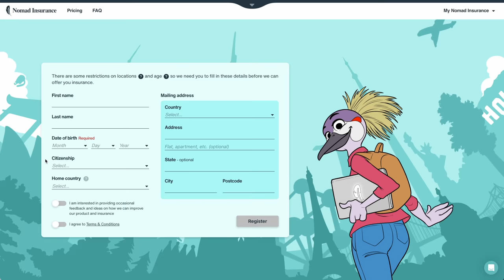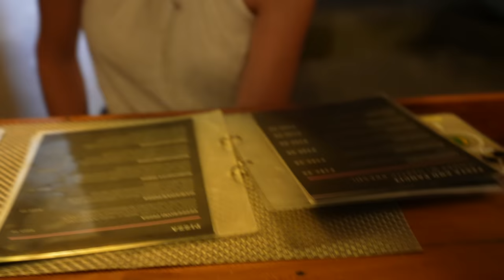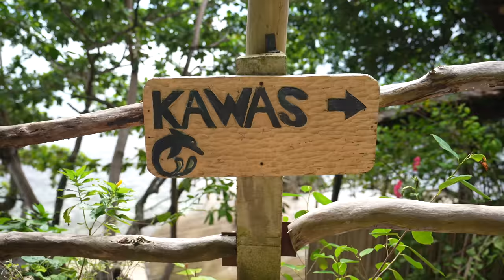Our Fantasy Lodge Experience: 🇵🇭 Cebu, Philippines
Stop playing Travel Roulette 🎲 and head over to get a quick travel insurance quote from our valued partner, SafetyWing 🪽👏🏼

We’re here at the airport in Hong Kong, but not for long because we are about to hop on a 3-hour flight to take us to Cebu City (one of our favorite places in the world). Then we have a 3:45 minute drive to get us to the southern tip of the island where we’re gonna have an incredible few days at the Fantasy Lodge. We have a lot of really cool adventures in store… let’s get to it.

Contents:

0:00 Intro
0:34 Leaving Hong Kong
4:01 Arriving in Cebu City
6:05 Driving to Samboan
6:29 Arriving at Fantasy Lodge
8:06 Casa Amihan Suite Tour
11:45 Dinner at the Resort Restaurant
16:27 Kawa Baths
20:07 Conclusion
20:38 Behind the Scenes

ABOUT US